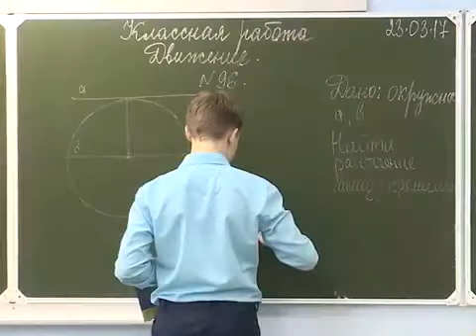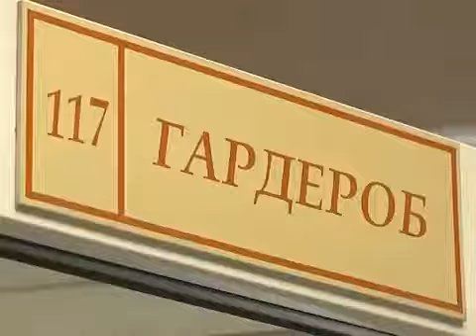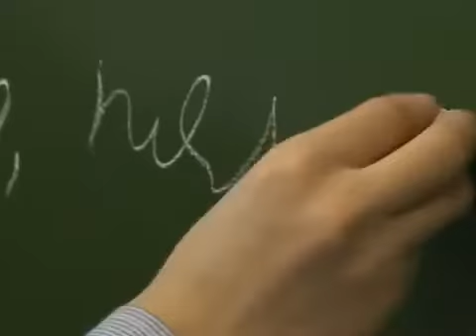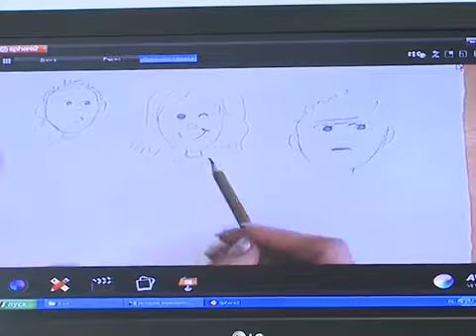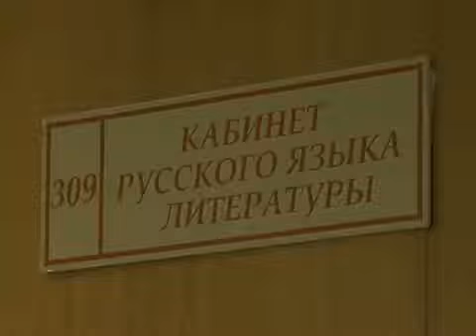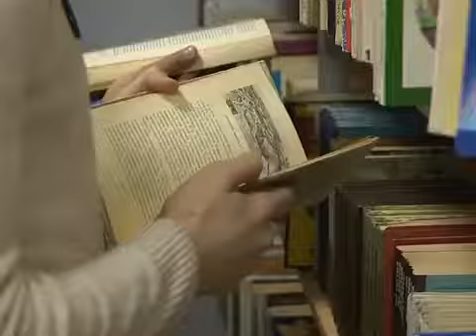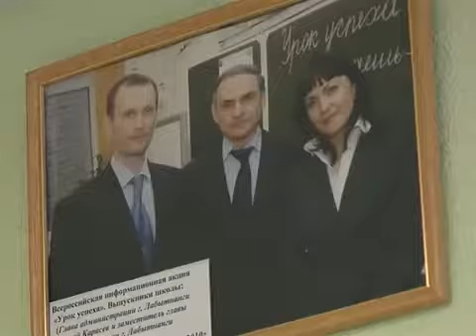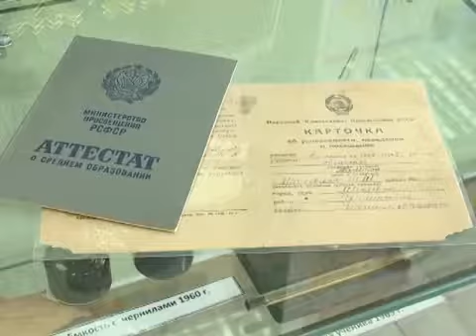40 лет школе